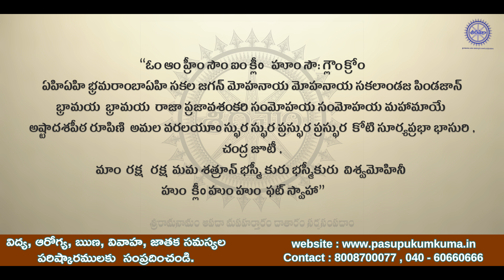భ్రామరీ పాశుపతం | Bhramari Pashupatham Satrubadha Nivarana By Sri Ramyam siva sarma | sriramyam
The powerful mantra  to control your enemies is Bhramari Pashupatham,Explanation by Sri ramyam Siva sarma,Sakala satrubadha Nivarana.

Sri ramyam tv brings you lots of devotional content, entertainment, social awareness programs , short films, web series and many more... Sri ramyam is for all the people of all different ages. we also provide you lots of infotainment. Any one who missed to watch Sriramyam  has missed everything from information to News, from entertainment to enjoyment, from social awareness to short films.

Lots of devotional programs can be seen in Sri ramyam which makes you feel more divine. Many awaited webseries are yet to be played in our channel.